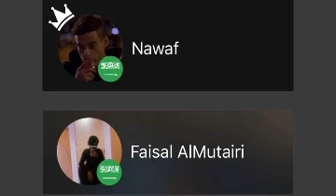روم / صيد طقطقه وضحك تنمر ↗️↗️↗️↗️